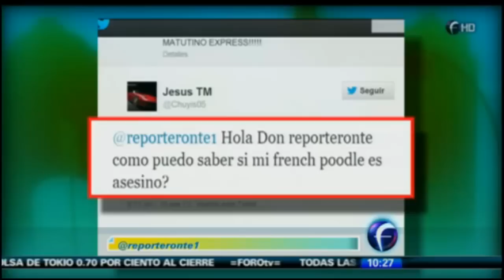El Reporteronte es el sombrerero coco Matutino Express FOROtv